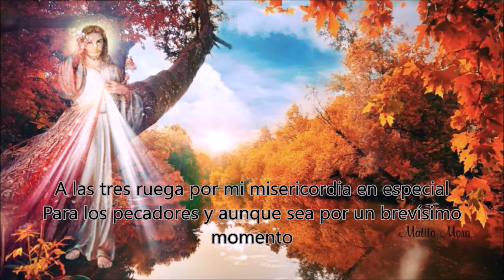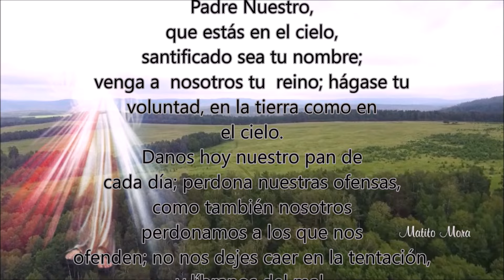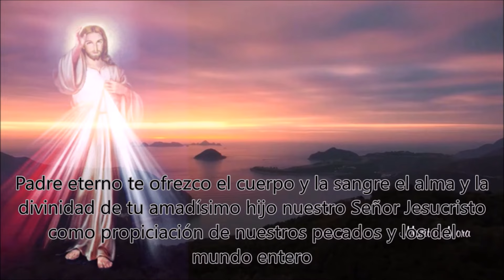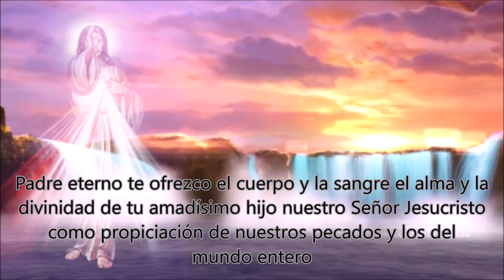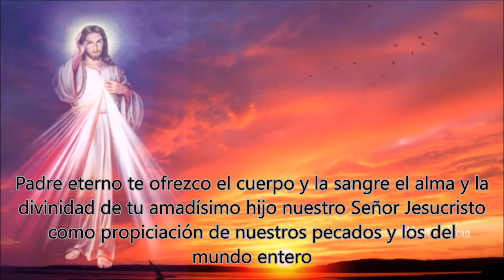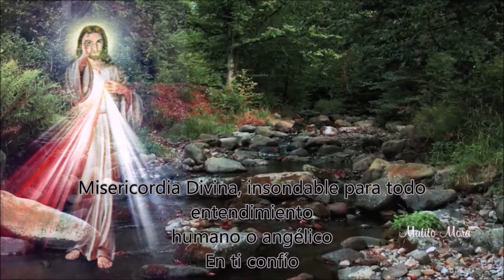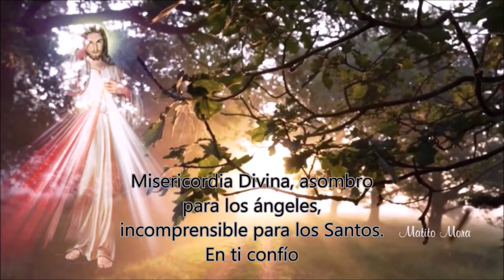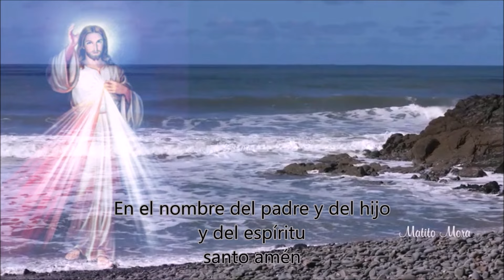CORONILLA ALA DIVINA MISERICORDIA COMPLETA de hoy Derechos Reservados